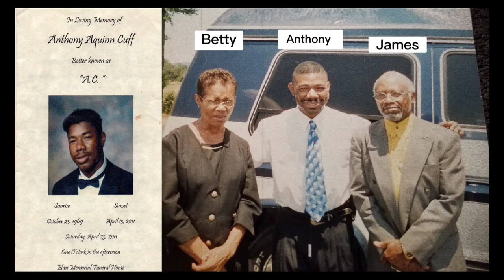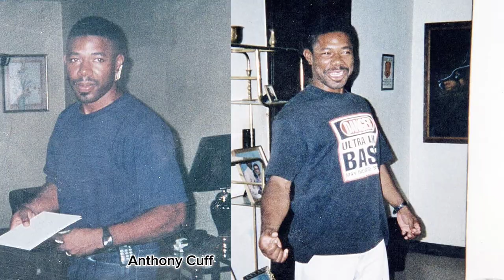(James Melvin Cuff) Family Video P.3